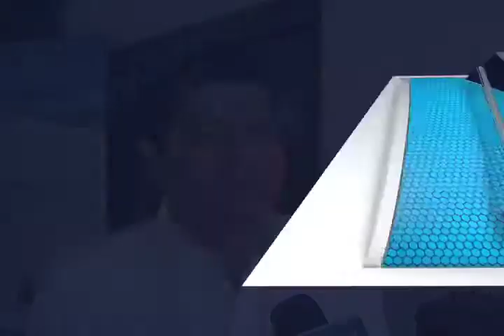Se invertirá un presupuesto de 600 mdp en empresas eólicas: José Luis Calvo Ziga